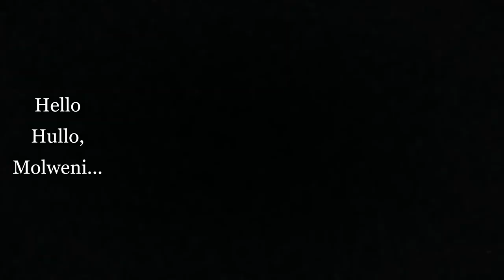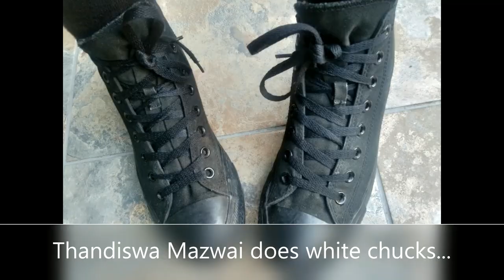vlog Thandiswa Mazwai | Marimba after Makoti & Daughter Duties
FINALLY !!! I got a chance to see Thandiswa MAzwai in concert as an adult. Spent my own money. I always got the magazine covers she was on, went to all the free shows that were around the city.

I even thought we look like each other. My Grannies name is the same as her! My niece called me Thandiswa anyway... I am happy I was able to go watch...
Thakns Red, Thanks King Tha